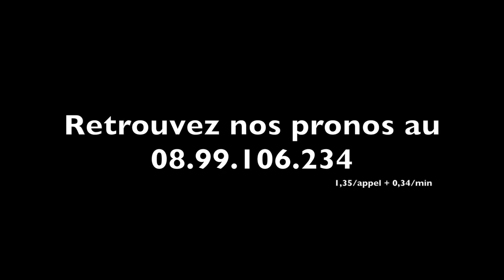BAMBINA MAGIC surprend dans le Prix Roquépine (Gr.II) - A2TURF.COM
C'est l'outsider BAMBINA MAGIC qui enlève le semi-classique Prix Roquépine devant BILLIE DE MONTFORT et la prometteuse BARDANE DU HOULBET.
Les interviews des 3 premiers et la ligne droite.